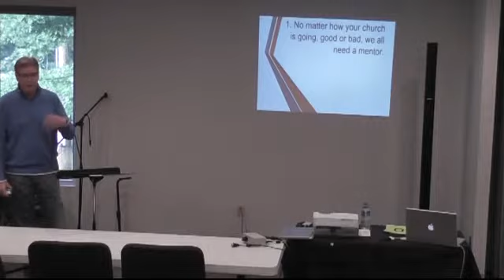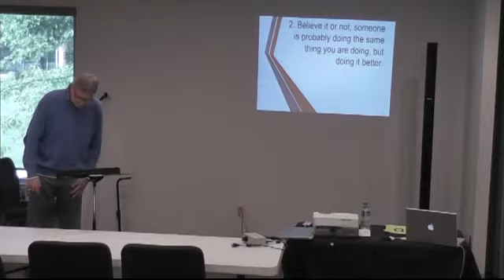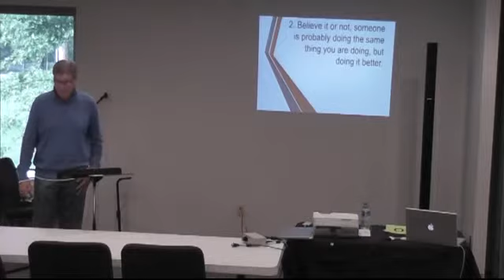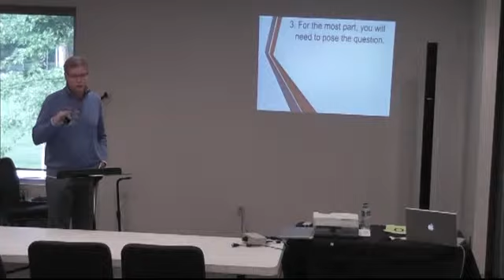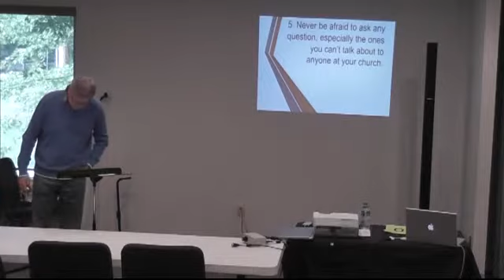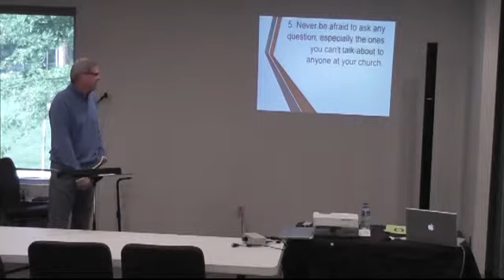Mentoring and Being Mentored Phil Rhodes 1